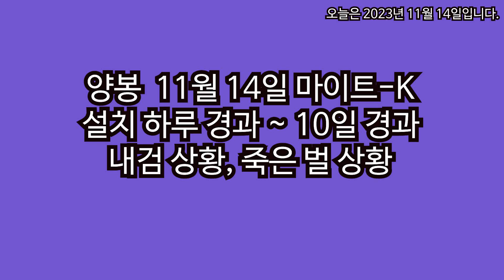양봉 11월 14일 응애제거제 마이트 K 설치 하루~10일 경과 내검상황 죽은벌 상황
위의 영상은, 현재 전기 가온판을 설치한 상황입니다.
따라서 가온판이 설치되지 않은 벌통에는 해당되지 않고요, 가온판이 설치되지 않은 벌통에는 응애제거제 마이트-K를 설치하면 절대로 안 됩니다.
저의 경우 가온판을 설치했기 때문에 응애가 기승을 부리는 것이고요, 그래서 마이트-K를 설치한 것이고요, 10일 전에 설치한 벌통에는 확실한 효과가 나타났고요, 다른 벌통들은 아직은 모르고요, 어제 설치했으므로 다음주 쯤이 되어야 결과가 나타납니다.
감사합니다.